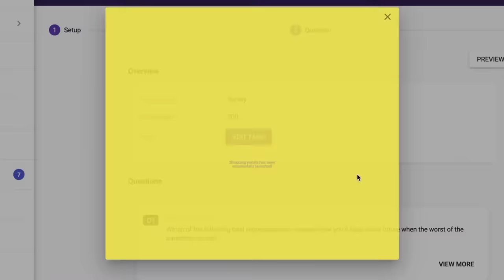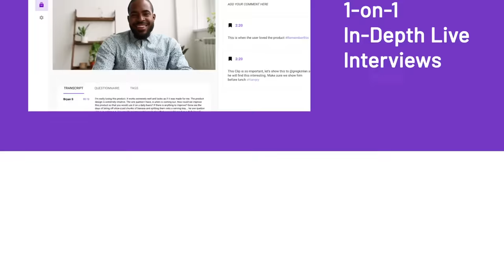Suzy™ | Consumer Insights At The Speed Of Culture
Suzy is a consumer research platform that provides advanced tools and live interviews to help big brands gain better human understanding and create meaningful products and experiences.

1. 🚀 Modern consumers demand empathy, agility, and insights for better human understanding and meaningful products and experiences.
2. 🔍 Suzy is a consumer research platform with advanced tools and live interviews.
3. 📊 Suzy is a platform trusted by big brands that offers rapid concept testing, ideation, and brand tracking through a network of verified consumers.